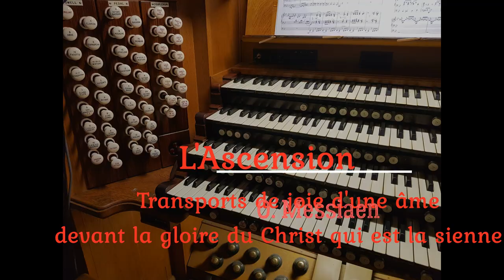Edward Taylor plays Transports de joie by O. Messiaen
Edward Taylor plays Transports de joie d’une ame devant la gloire du Christ qui est la sienne by Olivier Messiaen from his suite L' Ascension. This is the third movement of the Acensiontide work and translates as 'Outbursts of joy from a soul before the glory of Christ which is its own glory'.

L' Ascension started life as an orchestral work in 1932 and was rewritten for organ a couple of years later, changing the third movement. Messiaen felt that the original third movement wouldn't translate well to the organ and therefore he wrote Transports de joie to replace it.

The movement is very improvisatory in style and full of drive and rhythm.

Performed here at Carlisle Cathedral